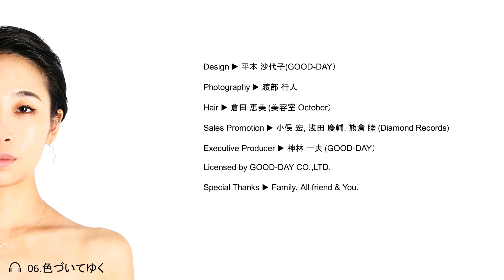Uina『A NEW ME』Album Digest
独創感溢れるシンガーソングライター Uina。
待望のNew AlbumをDaimond Recordsでリリース！
魂を揺さぶる歌声 ここに有り!

Uina (ユイナ)
2nd Mini Album『A NEW ME』
01.故郷
02.アタシ
03.406
04.Hey,Girl
05.October
06.色づいてゆく

発売日：2017年11月22日(水)
品番：DLCR-17111
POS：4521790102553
価格：1,389+税
レーベル：DIAMOND RECORDS

山口県出身 / シンガーソングライター 本人の天真爛漫なキャラクターとは裏腹に、 独創感溢れ、 ギャップのある楽曲はどれも歌詞が特徴的。 近年では企業テーマソングやその独特な 言葉の表現力が話題となり、 歌詞の提供など 音楽作家としても幅広く活動中。